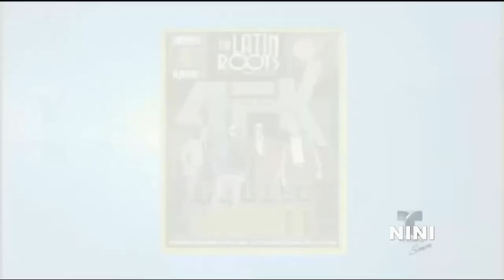Los 4Fantastikos en Alexandra a las 12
Presentacion en  Alexandra a las 12